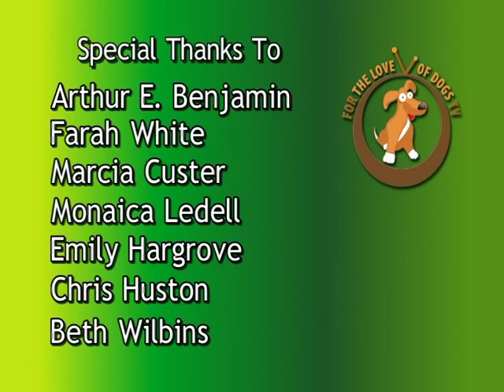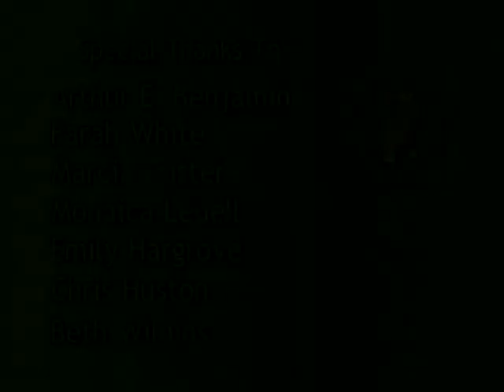For the Love of Dogs - Episode 16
Dave Fitzpatrick, also known as "Dave the Dog Guy," joined ADR founder Arthur E. Benjamin and co-host Farah White on "For the Love of Dogs" to discuss dog training from a different perspective. Dave helps dogs with people problems, meaning he starts by teaching people how to effectively communicate with their dogs.